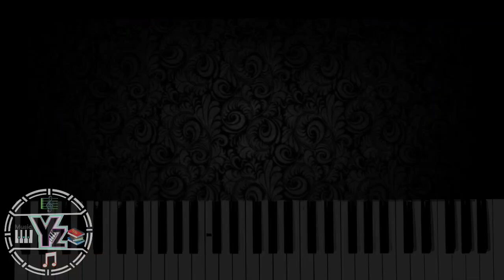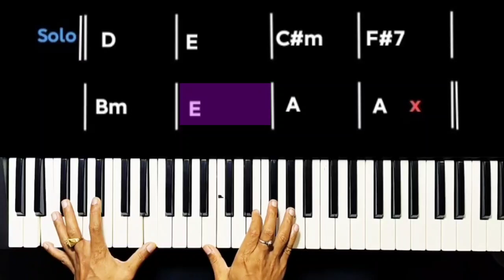ဆောင်းအလွမ်းတေး Soung A lwan Tay . Anonimus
ဆောင်းအလွမ်း တေး
Composer - Anonimus
နောက်ဆုံးထွက် သီချင်းအသစ်အား
Key .A   Chord လေ့လာနိုင်ပါပြီ။
Guide Chord ပုံစံမျိုး
ဝါသနာရှင်များလွယ်ကူစွာ
လေ့လာနိုင်ပါသည်။

ကူးယူတင်ပြခြင်းမလုပ်ရ။
လေ့ကျင့်မှုအတွက် စိတ်ကြိုက်သုံးပါ။

ကြိုဆိုပါတယ် ခင်ဗျာ။

သင်ကြားပေးလျက်ရှိပါသည်။😍😍😍

သာမက
ရိုးရာအမွေ မဟာဂီတ၊ကာလပေါ်ကို စနစ်တကျ
သင်ရိုးပြုစု သင်ကြားပေးပါသည်။😍😍😍😍

သင်တန်းပုံစံကတော့ ရိုးရှင်းပါတယ်။
Video Class တစ်ခုသာ လက်ခံသင်ကြားပါသည်။
- Video Lessonများကို
- Note (ဘယ်ညာ)အမှတ်အသားဖြင့်
-အချိန်မရွေး လေ့လာဆွေးနွေး လေ့ကျင့်နိုင်သော
   စနစ်ဖြစ်ပါသည်။
(မိတ်ဆွေ အားသမျှအချိန်တိုင်း
မပြတ်လေ့လာနိုင်သည်။)

လေ့လာလိုသူသည်
61 Keys Keyboard ရှိရမည်။
Homework အိမ်စာထပ်ရမည်။

ဂါရဝပြုပြီးသည်နှင့် စတင်လေ့လာရန်
စီစဉ်ပေးနိုင်ပါသည်။

ဂါရဝကြေး
စိတ်ကြိုက်ရွေးချယ်တက်ရောက်နိုင်ပါသည်။